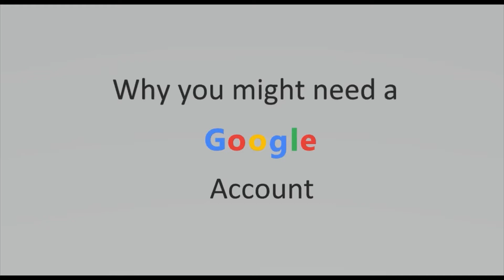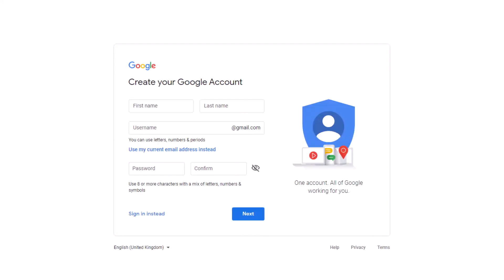Why You Might Need a Google Account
In this video, we explain why you might need a Google Account, and the purposes of a Google Account.

Chapters:
0:00 Intro
0:14 Gmail
0:27 Google Drive
0:37 Google Docs
0:48 Google Slides
0:59 Google Sheets
1:01 Google Forms
1:08 Google Classroom
1:15 Youtube
1:25 Sign Up
1:29 Ending
How The Tech Do I Do This?
IMPORTANT INFORMATION:
Google products including Gmail and Google Drive were used in this video. Google did not sponsor or pay the channel to produce this video. All Google products shown were purchased by the channel.